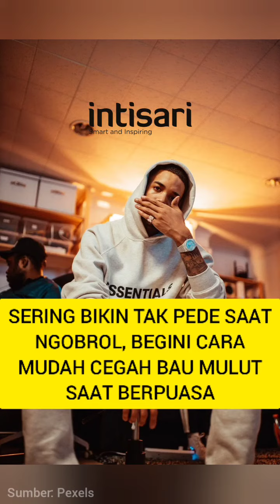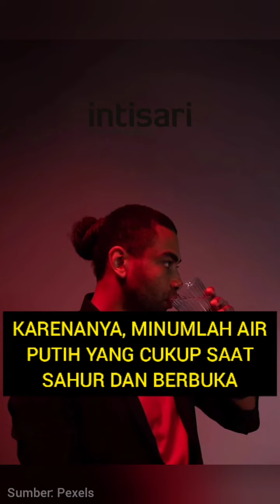Beginilah Cara Mencegah Bau Mulut saat Berpuasa, Mudah dan Tak Bikin Repot Loh!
Saat berpuasa, kebanyakan orang akan mengalami bau mulut hingga buat tak pede berbicara. Untuk mencegah atau mengurangi bau mulut saat berpuasa ini sangatlah mudah loh. Beginilah cara mencegah bau mulut saat berpuasa.